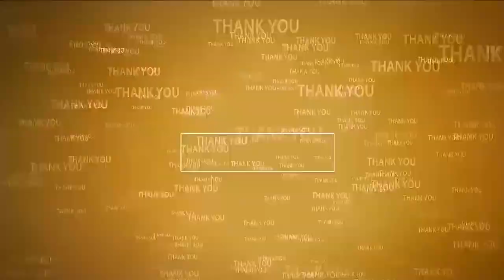46వ డివిజ‌న్‌లో సైడు కాలువ‌లు నిర్మించాలి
- మున్సిప‌ల్ అడిష‌న‌ల్ క‌మిష‌న‌ర్‌కు విన‌తి ప‌త్రం అంద‌చేసిన కార్పొరేట‌ర్ వేలూరు